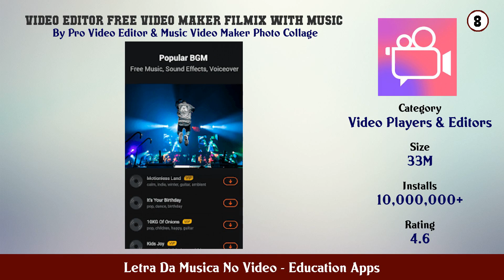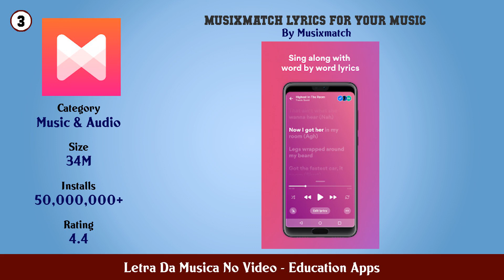Top 10 Letra Da Musica No Video Android Apps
In this video we have listed Top Letra Da Musica No Video Android Apps. This video is for information and reference purpose only.